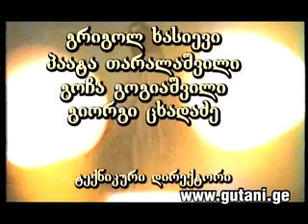კაკო ლაშქარაშვილი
ხალხური ინსტრუმენტების ხელოსანი